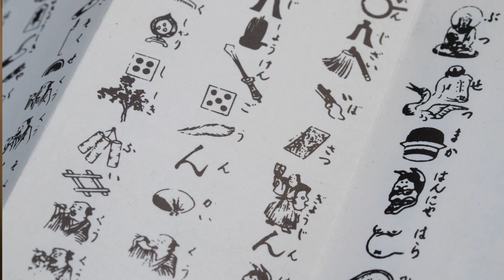Мнемоническая сутра как аксессуар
Иногда на сумках, кошельках, веерах и так далее можно найти такой странный набор картинок. Таким образом записывают Сутру Сердца. Но кто и зачем это придумал? Разбираемся в видео.